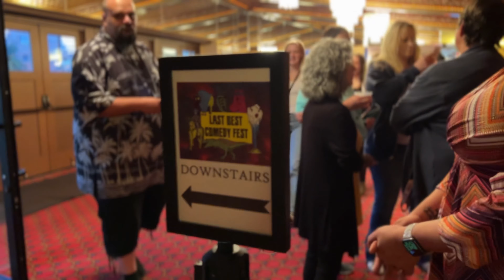Last Best Comedy Festival - at The Motherlode Theatre in Butte, MT 09/09/23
"LAST BEST COMEDY FEST IS: a 4 day, 3 night blast of comedy, showcasing stand-ups and improvisers from all over the country, throughout Montana! Let's see who survives this apocalyptic event of laughs." - Lastbestcomedyfest.com

Featuring:

Rachelle Parrish

Cory Demers -  @corydemerscomedy5024

Olivia Witt -  @ojwitt

CH Lee -  @chlee3429

Irina Voronina -  @IrinaVoronina

Emma Jonas -  @emmajonas3874

Hosted By:

Last Best Comedy - @lastbestcomedyrecordings

The comedians take the stage, armed with only a microphone and their wit. With a charismatic presence and impeccable timing, they dive into a comedic journey that delves into the everyday occurrences we often overlook. From hilarious anecdotes about awkward social encounters to sharp observations on current events, they navigate relatable chuckles to gut-busting guffaws.

Filmed & Produced by @dirtglittermt ✨